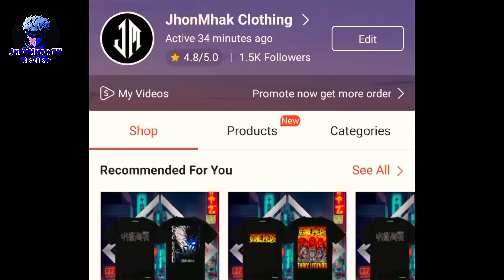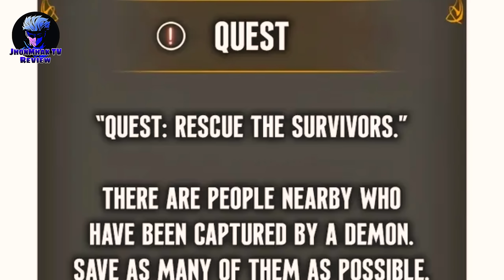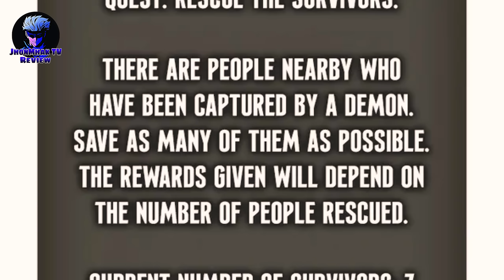Ang Item na Kayang mag Second Awakening in Just One Week, Solo Leveling Ragnarok, CHAPTER 16